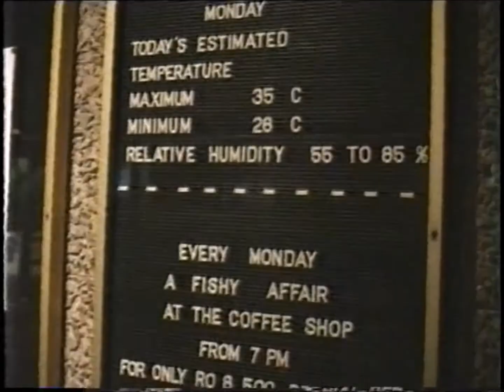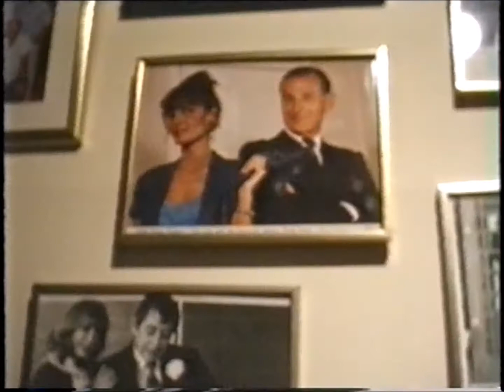Shati al Qurum 1991, Oman, InterContinental Hotel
The beaches were clean and quiet. No crowds having barbecues and playing football. The Crowne Plaza was the Gulf Hotel. The road along the beach had not been built.